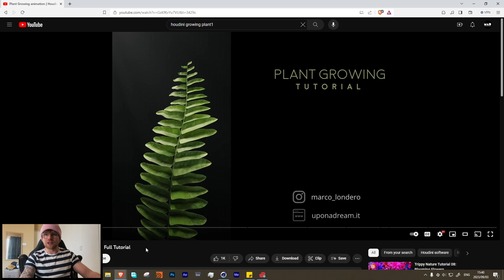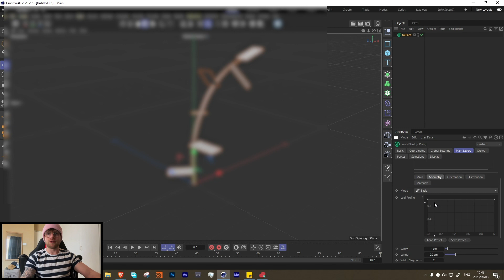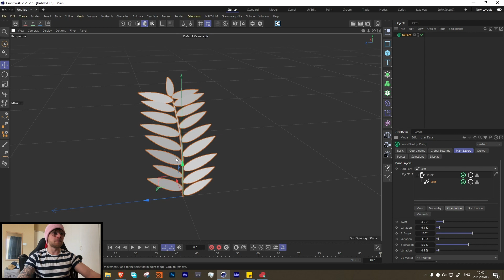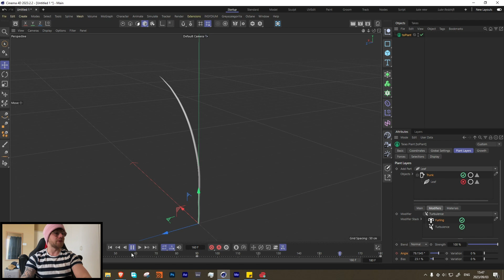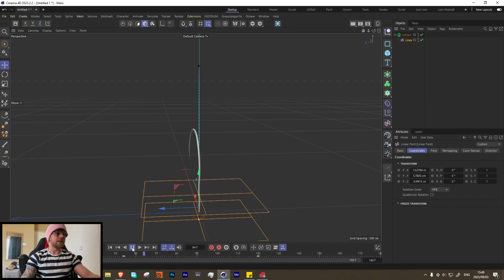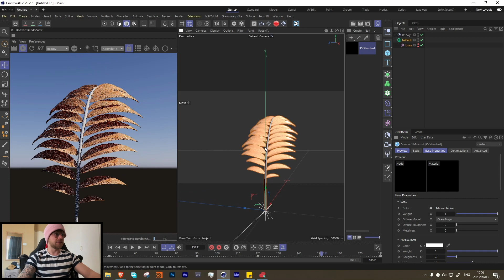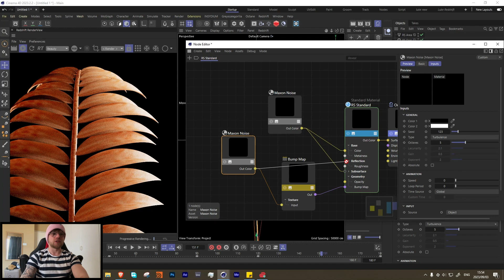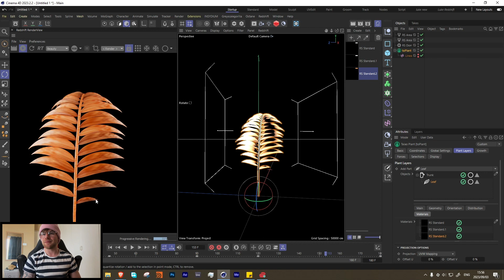Houdini like Growing Plants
Hey Guys sorry I've been MIA been a bit sick but heres a cool new tutorial for you where we will be exploring Xparticles Taio. its super fun and easy to use.